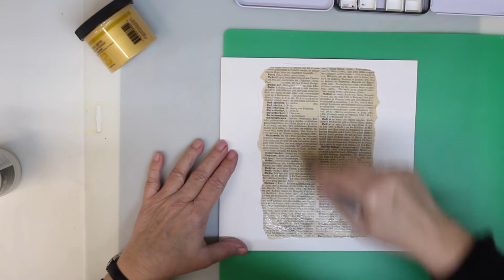Mixed Media Artjournalpage - Golden Girl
For this Artjournalpage I work in a handmade one, so far I have loose pages which I gonna bind into an altered Bookcover when I have completed all the pages.
I did add some old bookpages and then draw and colored a face.
Supplylist
watercolor paper pages
old book pages
Liquitex matt Medium
white Gesso, Gold Gesso by Daniel Smith
Stabilo All pencil
kneadable eraser
watercolors by Daniel Smith and Jane Davenport
Rotring black permanent Marker
Prismacolor Pencils,
Gelatos;
Dristress crayons
Molotow Marker, Signo Uniball marker

So you don't miss any Giveaways and free downladbles, but learn also about upcoming class and so much more, see you there